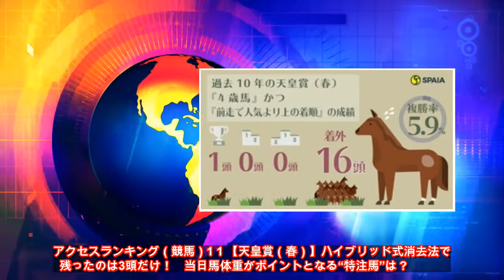【古馬次走報】マイラーズＣ２着アルジャンナはエプソムＣへ（サンケイスポーツ） - Yahoo!ニュース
アクセスランキング（競馬）
1 1 【天皇賞（春）】ハイブリッド式消去法で残ったのは3頭だけ！　当日馬体重がポイントとなる“特注馬”は？
SPAIA AI競馬  4/28(水)  6:03

2 2 新人女性騎手・古川奈穂　左肩の違和感で今週から休養…手術へ